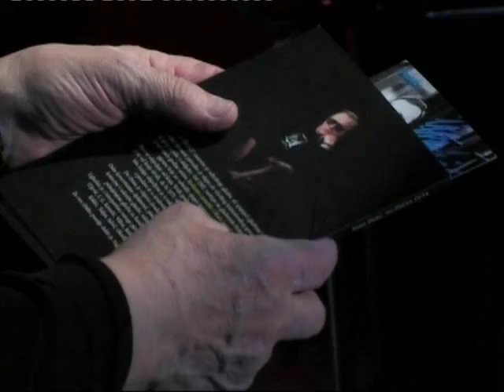AB Priče sa Andrijanom Božović, gost Arsen Dedić [dio 1 od 5]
AB Priče sa Andrijanom Božović. Gost:  Arsen Dedić , muziar. Atlas televizija 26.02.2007.god